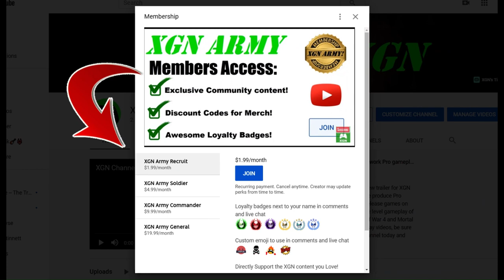MK1 how to unlock Raiden Scorched by lightning skin in Invasion! Tarkatan Colony mesa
Mortal Kombat 1 Invasion mode Season 1 playthrough, how to unlock Li Mei Above the Law skin, Raiden Scorched by lightning skin and Kitana sudden back draft pallette in Tarkatan Colony mesa on XSX.
Mortal Kombat 1 Invasion mode gameplay as Nitara character with Sub-zero Kameo in Tarkatan Colony on Xbox Series X. MK1 Invasion season 1 with Mortal Kombat 1 Premium edition.